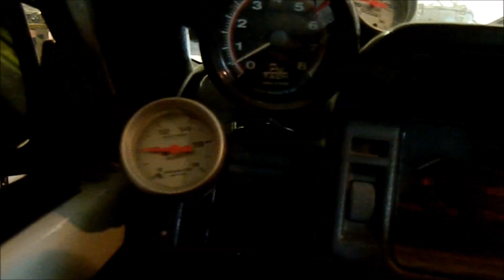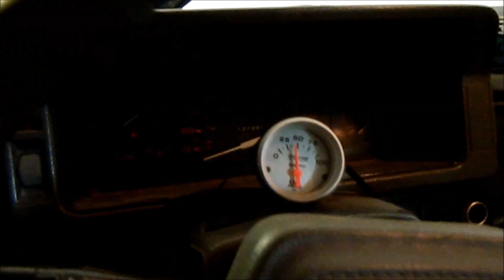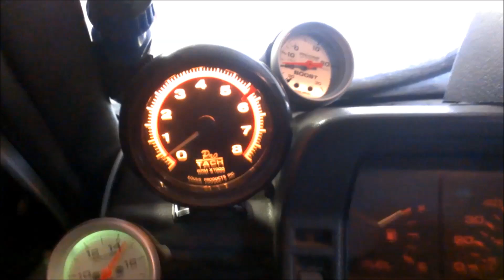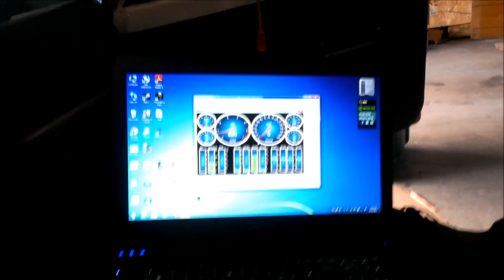Mazda B2200 TwinTurbo V8 FIRST STARTUP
1991 Mazda B2200
6.0 LQ4 v8 swap, with a pair of turbos just for good measure.
80lb injectors(95 @ current fuel pressure)
Stock 2002 gm computer with a 2 bar SD tune applied with HPTuners
200-4r transmission i had laying around